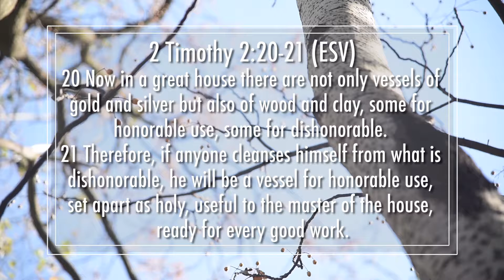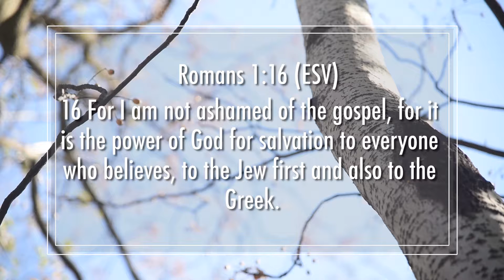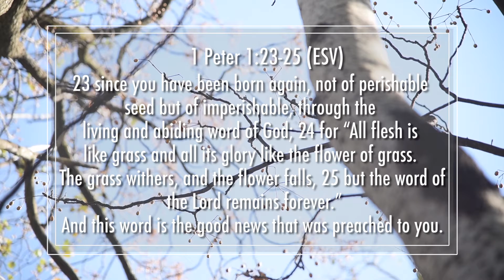The Means of Grace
By: Nico Van Zyl
Resources:

Filmed and edited in South Africa, 2018.
This video was made by 'Nomad Joburg'.
Joburg is short for the city of: 'Johannesburg'

We are one of many international teams, and represent South African people for Project NOMAD, operating under GNPI (Good News Productions International based in MO, USA).

We are a motivated team who aim to bring awareness to current local issues within South Africa. We provide assistance and awareness through the medium of video to reach out to local people of South Africa in hope of a better future and that souls may be turned towards the Lord Jesus Christ.